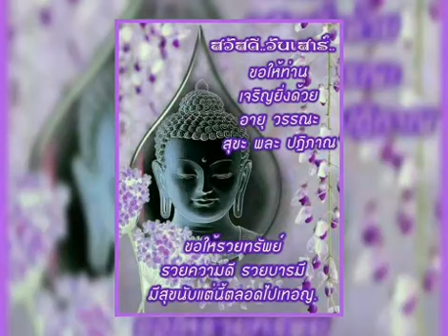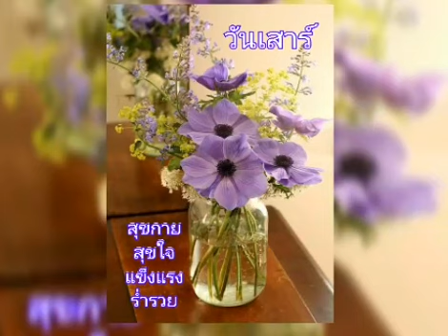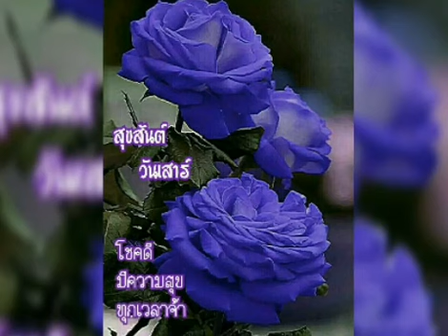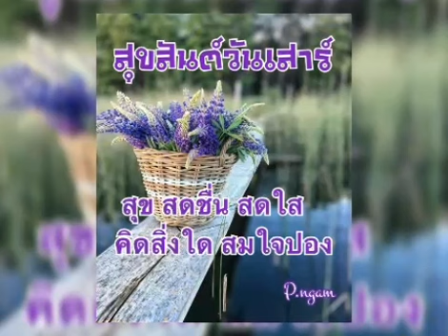สวัสดีวันเสาร์ ** พิษรัก ** แจ้